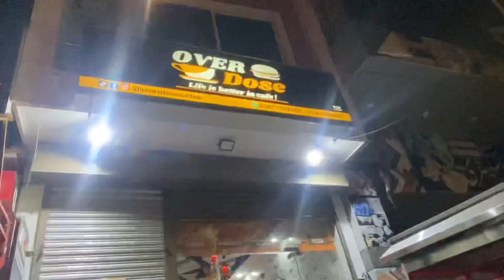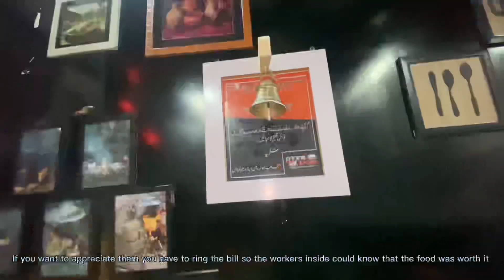You will get shocked what did i do😱 || vlog#8|| Isne aise Kia Kia mere Sth